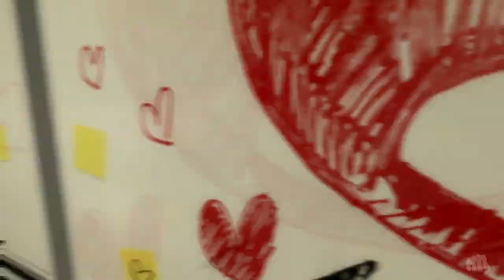Секреты и Пасхалки the Stanley Parable (EASTER EGGS)